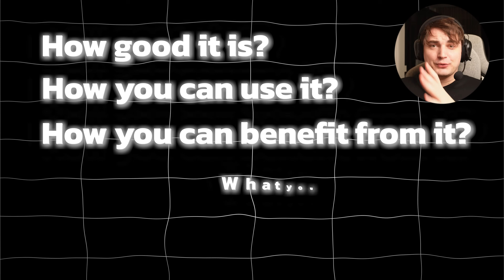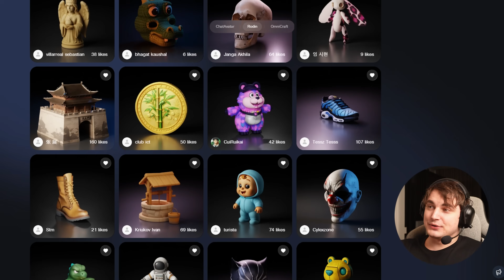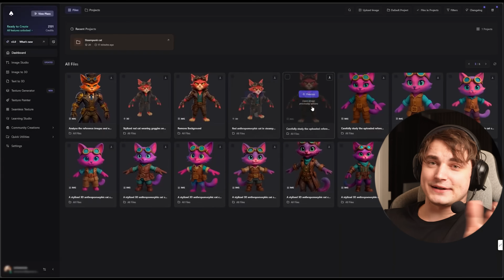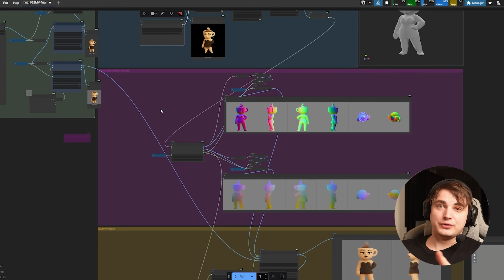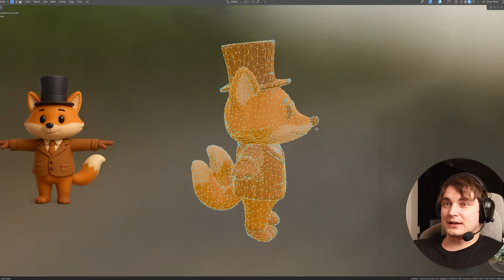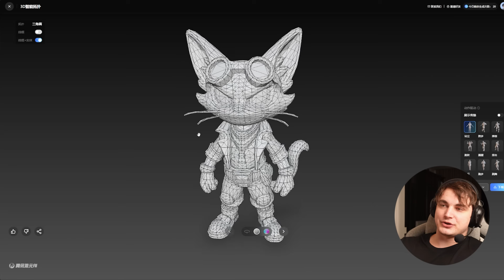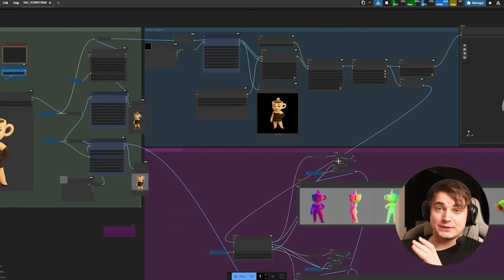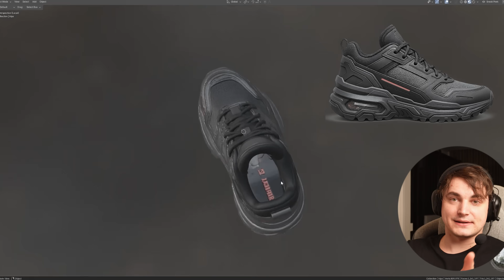I'm Done with 3D AI Tools – What I Learned After Spending $1K+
Hey everyone! Stefan here. What if I told you most of the AI 3D model generator tools I've spent over $1000 on in the past six months were a bust? Today, I'm revealing the crucial insights into 3D modeling AI, exposing its real pitfalls, and showing you exactly how to tap into powerful free AI 3D model generator solutions like Hunyuan 3D and Comfy UI that actually deliver for production tasks. This isn't just another review; it's my honest, deep dive into the true state of AI in the 3D industry and what AI for 3D modeling can really do.
Video Chapters:
0:00 - My $1000 AI 3D Tools Experiment
0:41 - AI for 3D: Real Use Cases & Hidden Flaws
2:55 - The #1 Problem: AI Generation Consistency
4:30 - Why Server Stability is a Huge Issue
5:57 - AI vs. Manual: Which is Faster for 3D?
8:28 - The TRUE Cost of AI 3D Tools
10:41 - The Future of AI in 3D & What's Next
What's your take on the current state of 3D AI tools? Have you tried any AI 3D model generators that truly impressed or disappointed you? Share your experience and questions in the comments below! 👇